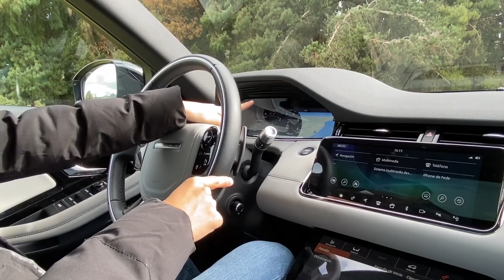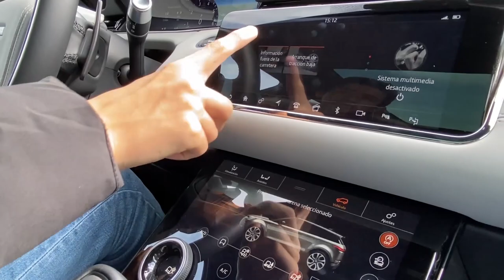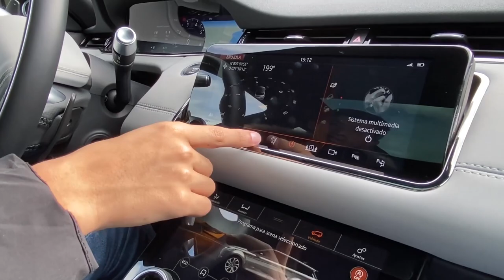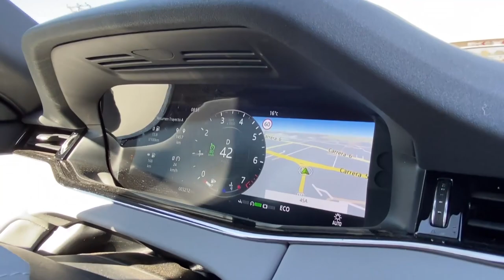Es tan linda y buena que llega a ser Costosa | Range Rover Evoque